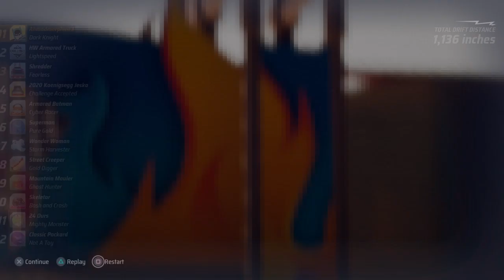At Photo Finish: Hot Wheels Unleashed - Part 16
About Hot Wheels Unleashed
Hot Wheels Unleashed is a racing game played from a third-person perspective. In the game, the player assumes control of vehicles from the Hot Wheels franchise, and races against other opponents in miniature tracks set in various everyday locations and environments, such as a garage, kitchen, and bedroom.